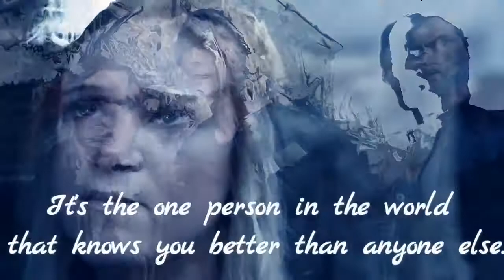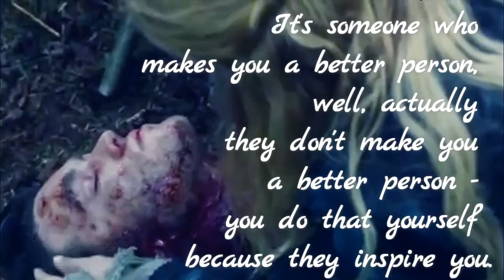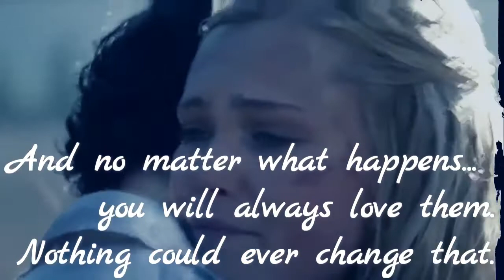Bellamy and Clarke What's a Soulmate?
Inspired by this lovely quote from Dawson's Creek. Only thing I Dawson ever said that I agreed with.
The song is called Bellamy and Clarke and it is on the 100 Season 4 soundtrack...